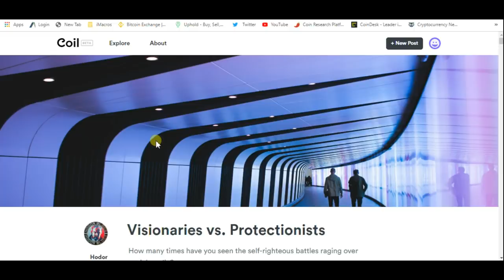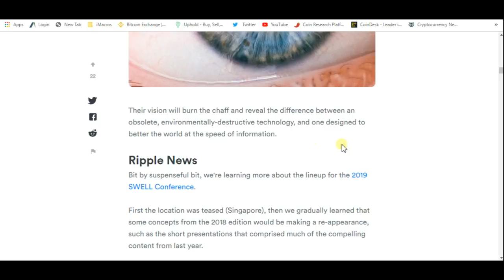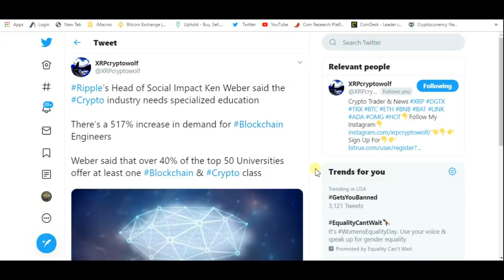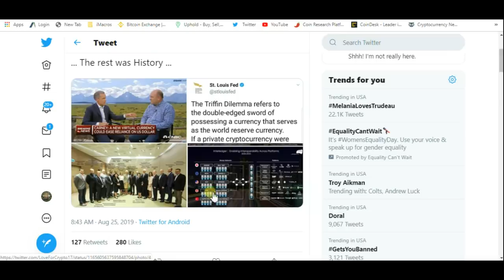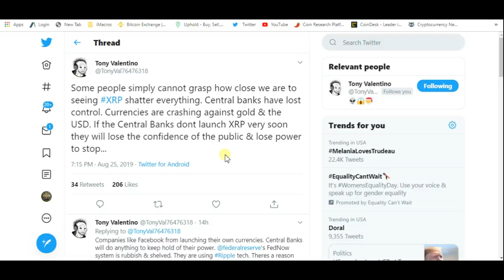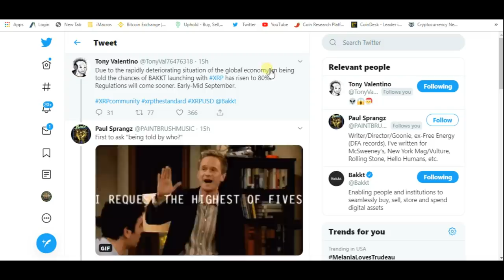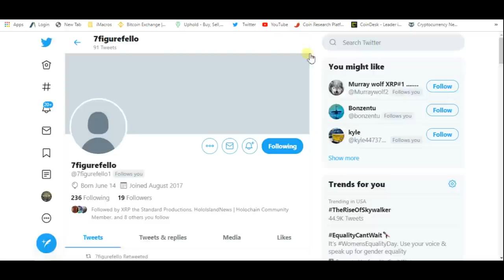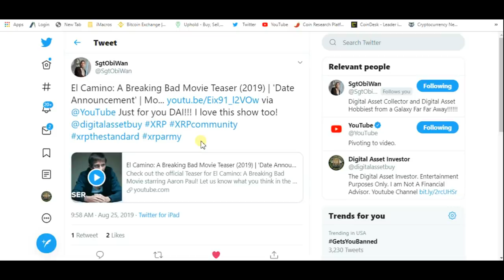Ripple And XRP Will Upend The Social Order Of Crypto